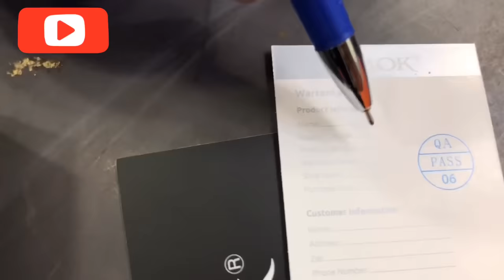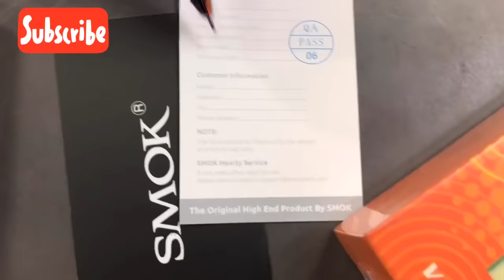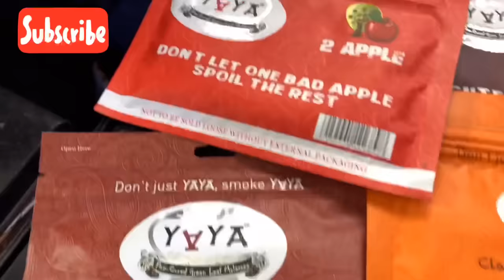CHOR HAI SAB !! Cheapest vapes all over india !! Hookah shop in delhi !!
Shop name - mishran pan ( kanpur wale )
Shopkeeper name - manish mishra

SHOP LOCATION - PVR ANUPAM SAKET NEW DELHI 110017